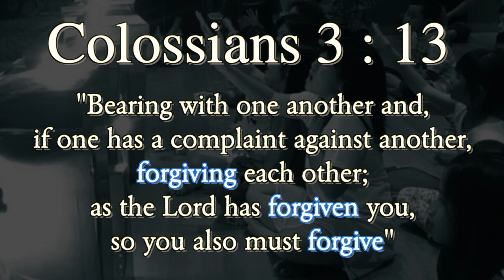SION KIDS, 20 SEPTEMBER 2020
PEMBINAAN IMAN

1. PRAISE & WORSHIP PAGI

2. IBADAH PD ECCLESIA CIREBON
Setiap Selasa

3. IBADAH LIFEGUARD YOUTH COMMUNITY
Setiap Jumat